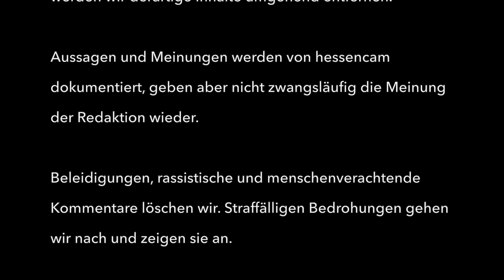die Freiheit ist weiblich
Solidaritätskundgebung in Gießen